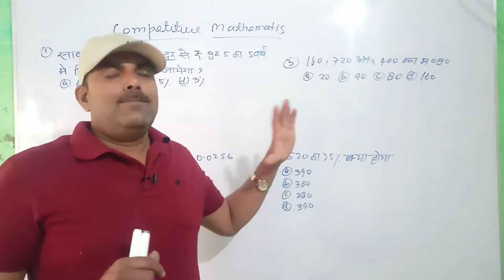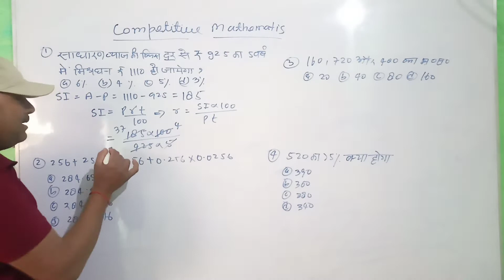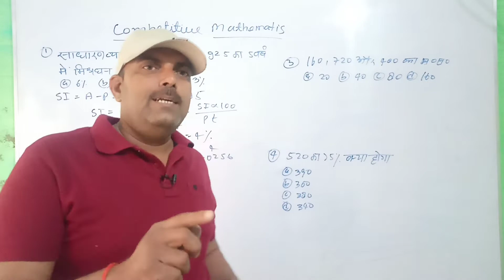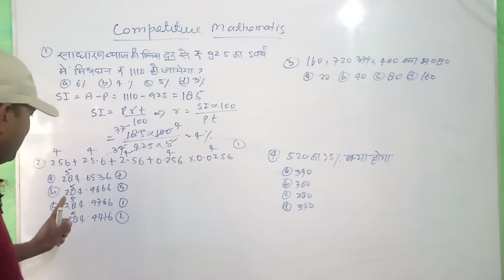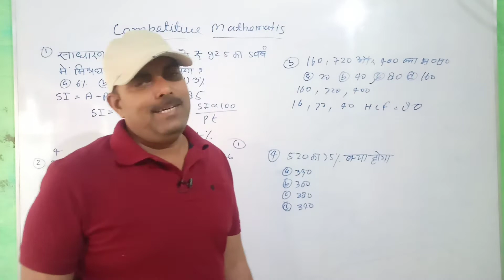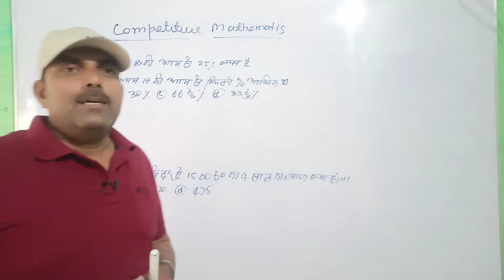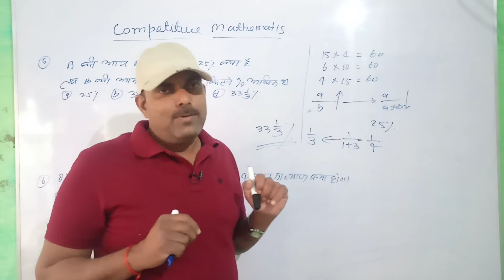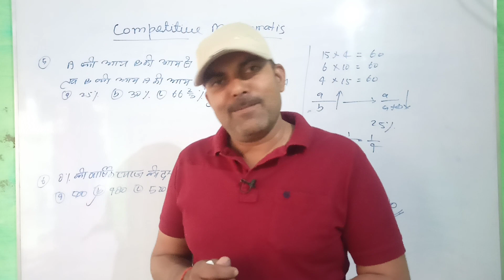Mathematics For Competitive Exams || प्रति योगी परीक्षाओं हेतु महत्त्वपूर्ण गणित || Part 1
प्रतियोगी परीक्षा हेतु गणित

Hi students.I am Ram Singh Chauhan.
You are most welcome in my youtube channe scatter Knowledge.

About video.

Students in this class I am going to teach you about 15 math question for many competitive exams.

क्लास के बारे में।

प्रिय छात्रों इस क्लास में हम आपको पढ़ाने वाले हैं 15 गणित के सवाल जो आगामी प्रतियोगी परीक्षाओं हेतु महत्त्वपूर्ण होंगे।

Scatter Knowledge

PS BHANPUR KURAWALI MAINPURI

RAM CHAUHAN

LINK OF SERIES-2

LINK Of SERIES -03

Link Of Series-04

Link Of Series -05

Link Of Series-06

Link Of Series-07

Link Of Series-08

Link Of Series-9

Link Of Series-10

LINK OF SERIES-11

LINK OF SERIES-12

LINK OF SERIES-13

Link of Series 14

Link of Series-15

Link of Series-16

Link of Competitive math set 1 part 1

Link of series 17

हमारे सभी छात्रों को हमारा क्लास देखने के लिए धन्यवाद अगर आपका कोई सवाल है तो आप में दिए गए कांटेक्ट पर कांटेक्ट कर सकते हैं हमारा कांटेक्ट नंबर है।
हमारा ईमेल आईडी है।